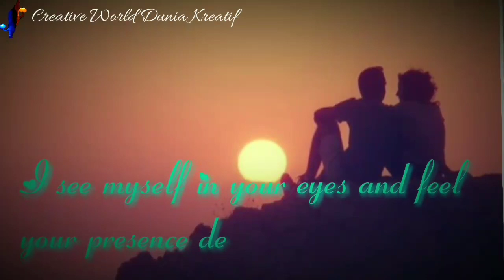love you janu, image, ringtone,status, janu photo, wallpaper hd,gif,HD,pictures,pic,gift, gifts, MMS